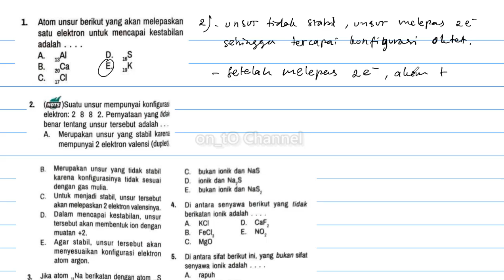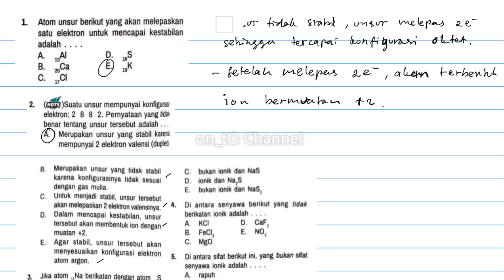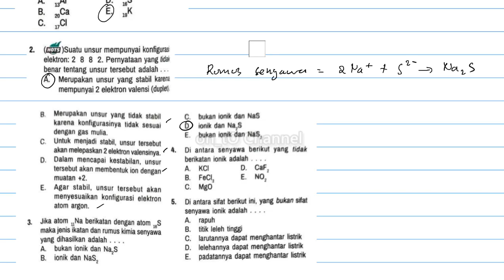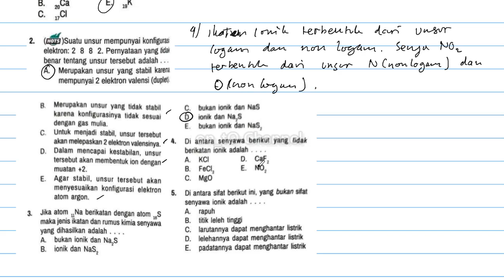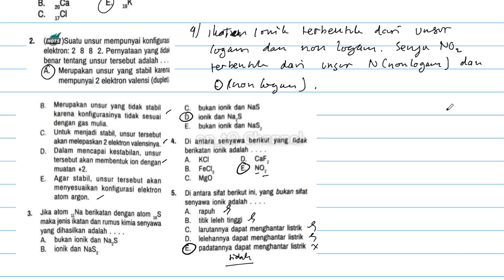Jika atom Na berikatan dengan atom S maka jenis ikatan dan rumus kimia senyawa yang dihasilkanadalah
B. Merupakan unsur yang tidak stabil karena konfigurasinya tidak sesuai dengan gas mulia.
C. Untuk menjadi stabil, unsur tersebut akan melepaskan 2 elektron valensinya. D. Dalam mencapai kestabilan, unsur tersebut akan membentuk ion dengan muatan +2.
E. Agar stabil, unsur tersebut akan menyesuaikan konfigurasi elektron atom argon.
11
3. Jika atom Na berikatan dengan atom S maka jenis ikatan dan rumus kimia senyawa yang dihasilkan adalah.
A. bukan ionik dan Na,S
B. ionik dan NaS2
C.
bukan ionik dan NaS
D.
ionik dan Na,S
E. bukan ionik dan NaS,
Di antara senyawa berikut yang tidak berikatan ionik adalah.
4.
A. KCI
B. FeCl, C. MgO
D. CaF,
E. NO,
5. Di antara sifat berikut ini, yang bukan sifat senyawa ionik adalah.
A.
rapuh
B.
titik leleh tinggi
C. larutannya dapat menghantar listrik D. lelehannya dapat menghantar listrik E. padatannya dapat menghantar listrik